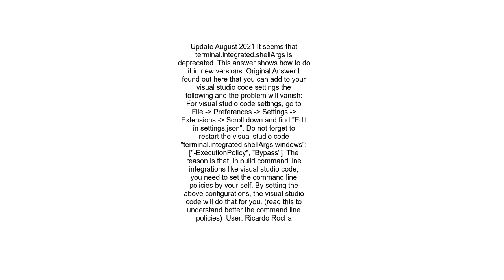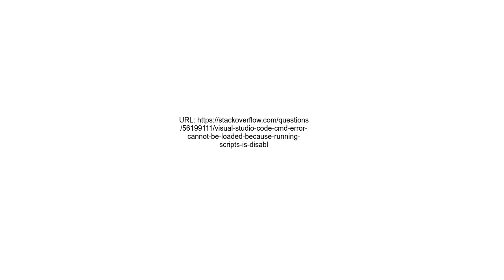Visual studio code cmd error Cannot be loaded because running scripts is disabled on this system